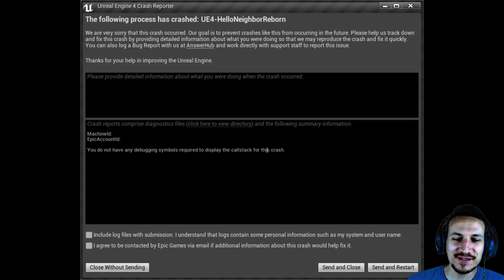HELLO NEIGHBOUR GLITCH ENDING!? | Let's Play Hello Neighbour (Deutsch/German)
Es gab ein fettes Update ! Willkommen im neuen Haus :D
Ich spiele das Game zum zweiten mal und erreiche bereits das Ende ? Wuat ?! Was geschieht xD ?
Tägliche Unterhaltung !
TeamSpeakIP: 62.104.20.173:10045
Password: ebn

Mein Equipment:
Camcorder: amzn.to/1SCPTgw
XboxOne: amzn.to/1OdHTgA

Used Song:
by
teknoaxe